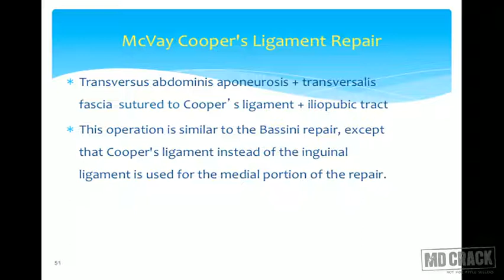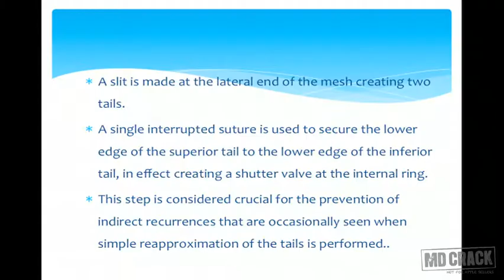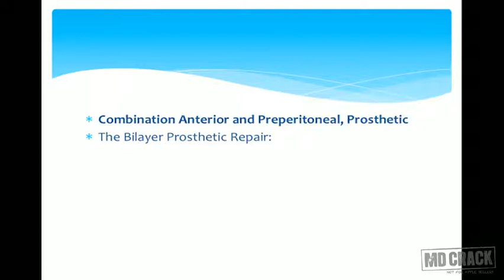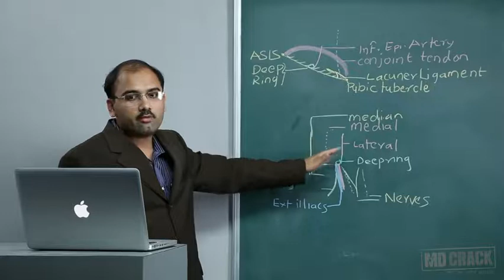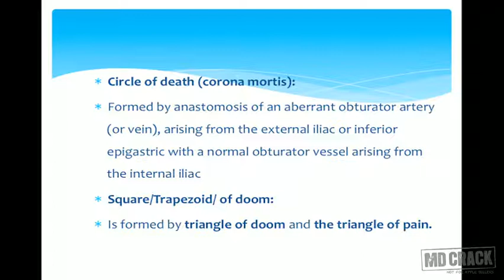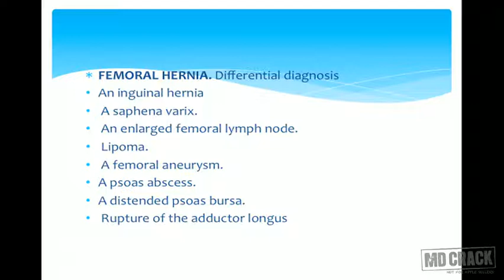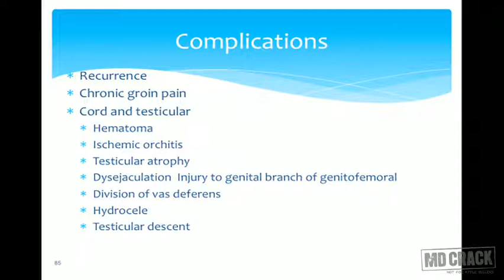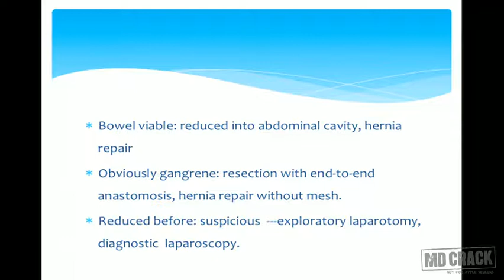Groin hernia Part 02